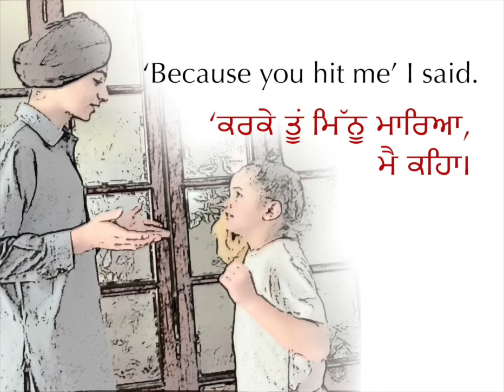Gursikh Meeth is a Unicorn (Punjabi)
History in the making, documenting Our Punjabi Life.